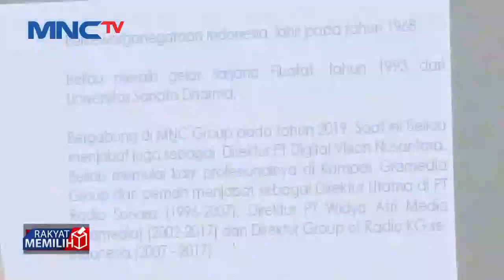PT MNC Sky Vision, Tbk Gelar RUPST & RUPSLN, Tetapkan Dua Program Pencetak Laba - LIP 23/06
Saksikan info berita terkini di:
Lintas iNews Pagi: Senin – Sabtu Pukul 04.20 WIB
Lintas iNews Siang: Senin – Jumat Pukul 11.30 WIB
Lintas iNews Malam: Senin – Sabtu 00.30 WIB
Lintas iNews: Setiap Hari 09.00 | 10.00 | 13.00 | 14.00 | 15.00